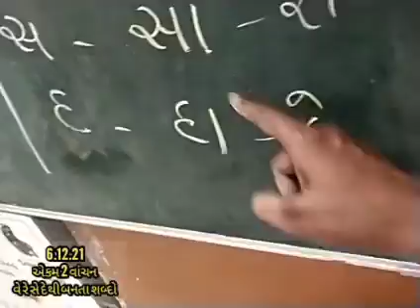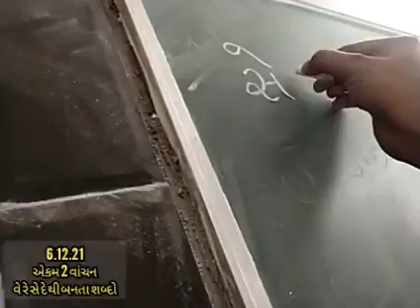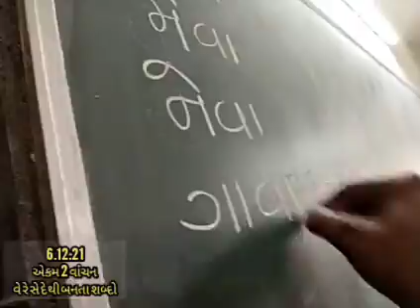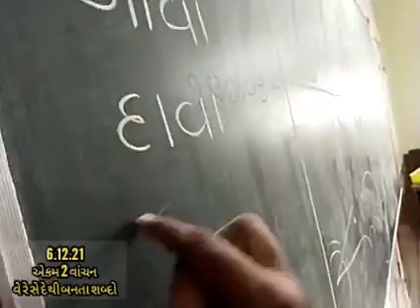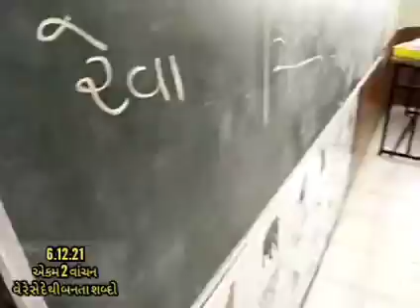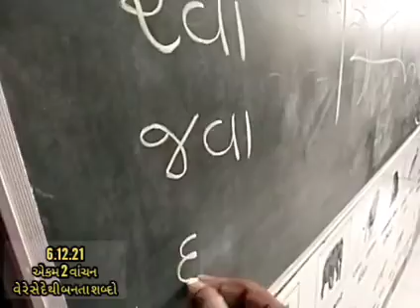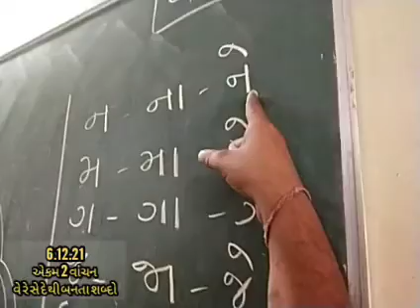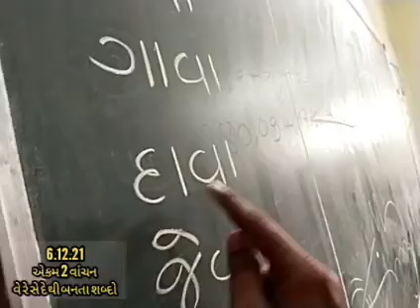6.12.21એકમ 2 વાંચનવે રે સે દે થી બનતા શબ્દો